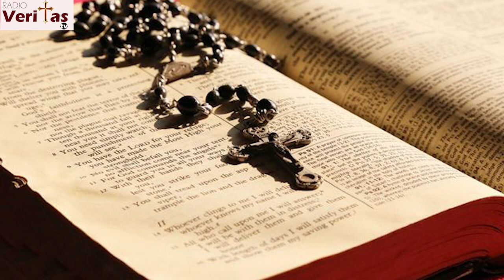Sunday English Mass 18 June 2023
Fr Mathieu Van Vlierden MAFr